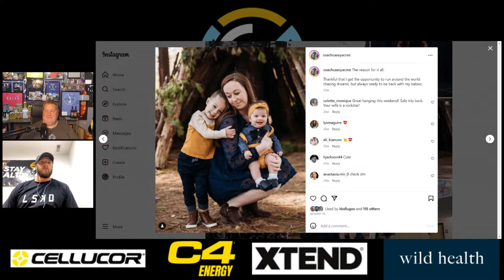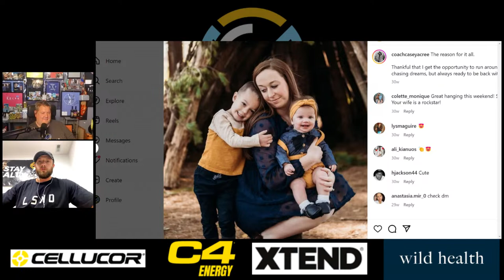Casey Acree - Clydesdale Media Podcast | 3X CrossFit Games Champion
Casey has won 22 of 23 Test at the CrossFit Games.  What is next for him, what do the wins mean to him, how does this affect his coaching?  We talk family, coaching, growing the adaptive division, and so much more.